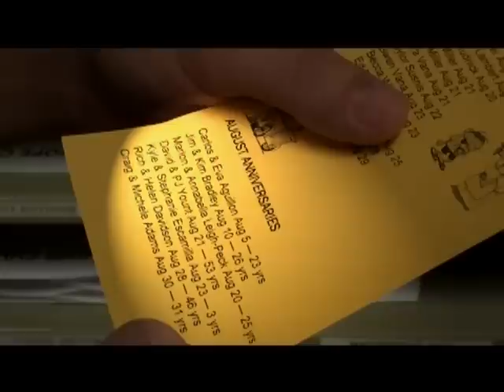Train to Maine S1E7: It's a Crazy Feeling...Love Is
Words from the Wise series
Family Relationships

Original Air Date: August 13/14, 2011

Tim Sean tries to impress the Leigh-Peck family...with curious results.

To listen to the message that this video reinforced, please click here and choose the appropriate message

ACTORS:
Luke Miller (Timothy Sean)
Samantha Verdaguer (Indra Ganges)
John Zahlmann (Chester Austin)
The G (Marion Leigh-Peck)
Jennifer Putnam (Tricia)
Jessica Putnam (Trixie)
Mallory Putnam (Trina)

FEATURING: Joyce Miller (Anabella Leigh-Peck), Gerry Miller (Dr. Marlon Leigh-Peck) and Dave Camarena (Pastor David Harris)